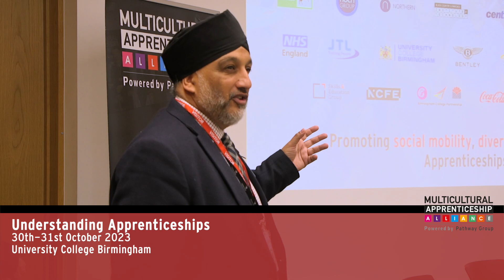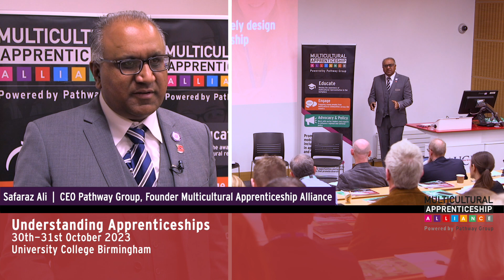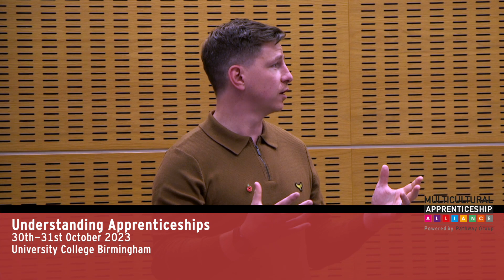University College Birmingham become patrons of The Multicultural Apprenticeship Alliance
University College Birmingham seminar and training delivered by the team at The Multicultural Apprenticeship Alliance

A bit about Safaraz Ali, the Founder

Safaraz Ali is a social entrepreneur, having grown up in inner city Birmingham. He is a driven individual with a sense of duty to change lives and do the right thing.
For over twenty years, Safaraz has had a relentless focus in adding value and delivering impact in all that he does. He started his journey as a social entrepreneur in 2000 by founding Pathway Group: an organisation committed to changing lives through skills and work.

As the Co-founder & CEO of Pathway, Safaraz is committed to career development and progression through continual learning which is reflected in all aspects of his ethos to business. Working within the Skills arena and the welfare to work sector the group provides career opportunities through traineeships, employability, and apprenticeships programmes.

In addition to his role at Pathway Group, Safaraz is Co-founder and Board member of Nationwide Care Services a home care business working with NHS Trusts and Social services working across the Midlands.

In recognition of his position within the business and social entrepreneurial community, Safaraz has been asked to judge a number of awards including the prestigious Great British Entrepreneur Awards. Safaraz has also judged the Birmingham Awards, UK Government’s National Apprenticeship Awards, Signature Awards and Nachural Entrepreneurship Awards. Safaraz is happy to undertake these roles in a voluntary capacity as he sees the difference these events make in encouraging entrepreneurship and leadership development and Safaraz has quickly established himself as a role model for SME business owners in encouraging and promoting growth.

The Multicultural Apprenticeship Awards previously known as The BAME Apprenticeship Awards and originally known as The Asian Apprenticeship Awards, is often referred alongside the Multicultural Apprenticeship Alliance as Safaraz’s greatest legacy and the work he has done towards the cause has laid the foundations for future generations.

Safaraz created Pathway2Grow with a vision to conduct business networking differently. It is a vibrant network with ambitions to grow and serve business communities and presently operates 10 different events a month under the format of Coffee and Natter, Chutney and Chat and the women’s network – Samosa Saturday.

Safaraz is the creator of the Canny Bites book series. His goal was to encourage life-long learning within the business community and create something accessible to everyone. Safaraz wanted the ‘Canny Bites’ to be a memorable, practical and adaptable way for busy business people to gain knowledge and advice they could really apply within their businesses and business owners have found his ‘bites’ genuine and refreshing.

Canny Conversations Podcasts by Safaraz Ali, where he shares his insights and experiences on entrepreneurialism, having a growth mindset and getting the best out of people.

Safaraz Ali is often called upon by media and local influencers to appear on podcasts, radio and local TV shows as well as to write articles on topics ranging from leadership, people, entrepreneurship as well as anything relating to the diversity and equity of opportunity.